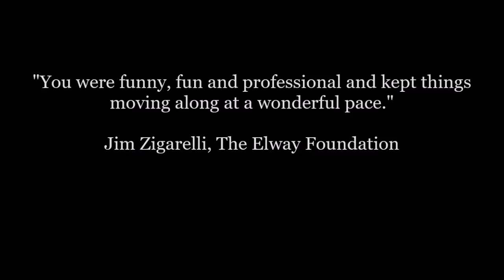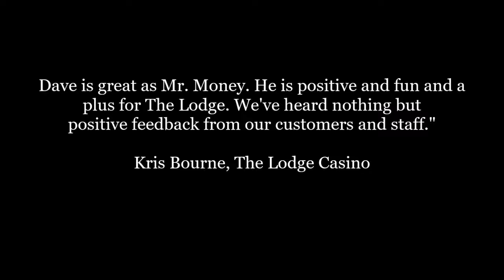2018 Agent Video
Video Highlights of Amazing Dave Elstun's Instant Insanity Comedy Magic Show